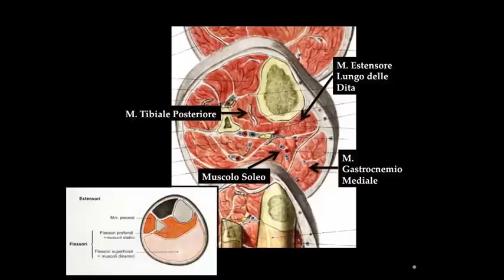Two cases of leg perforator refluxing in systole in healty subjects